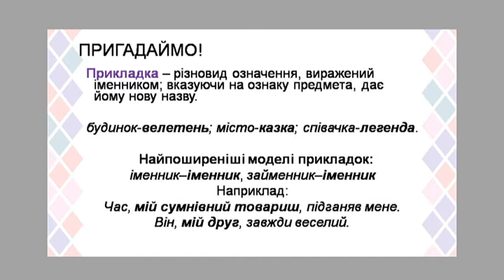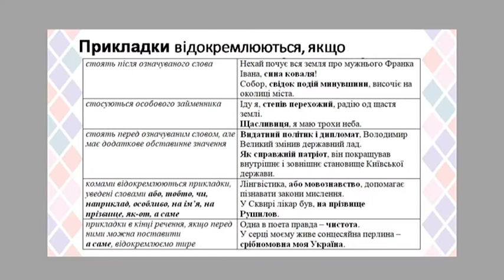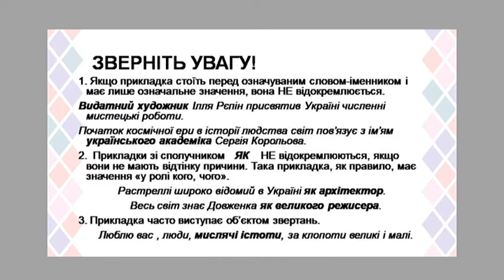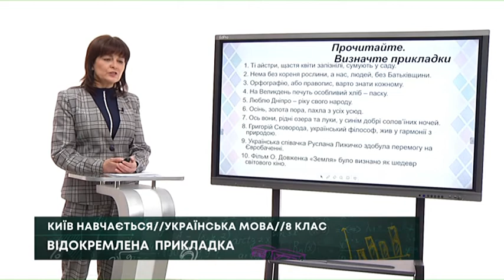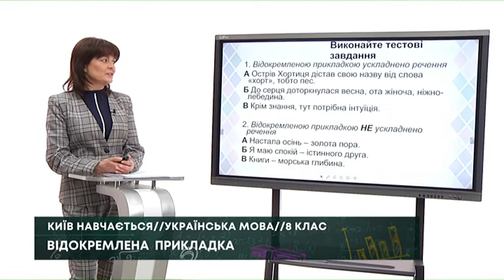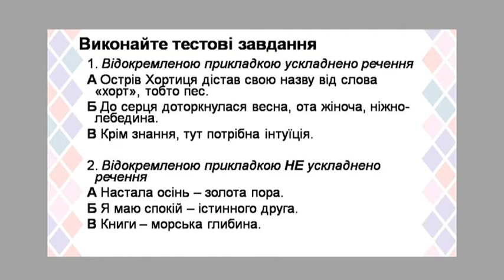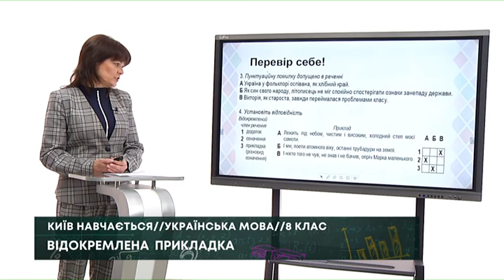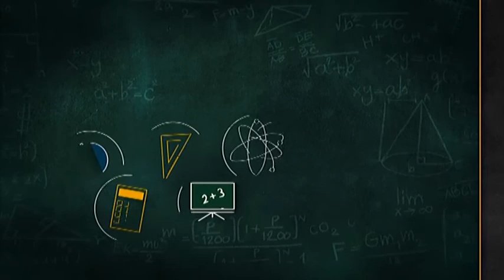Українська мова, 8 клас - Відокремлена прикладка, 25.05.2021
ВідкритийУрок з Української мови для 8 класу. Тема уроку: Відокремлена прикладка. Урок проводить: Оксана Вовк, учитель Економіко-правового ліцею